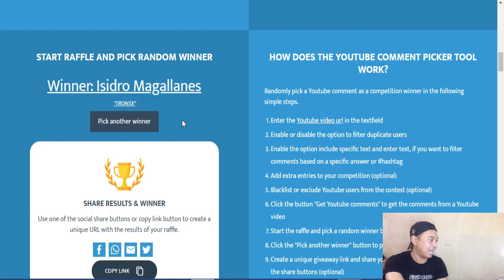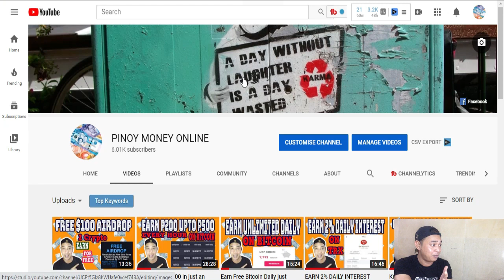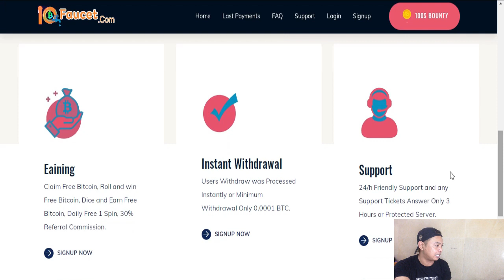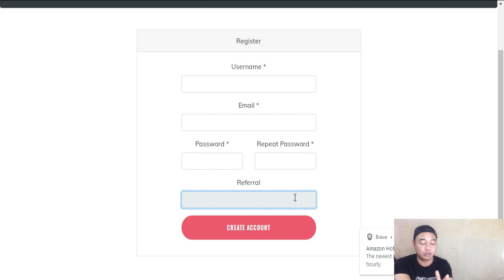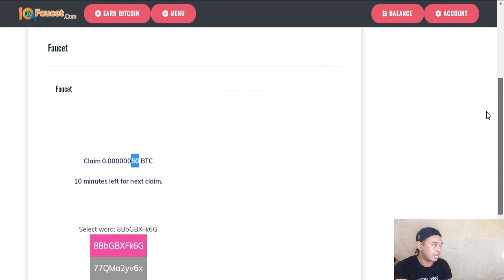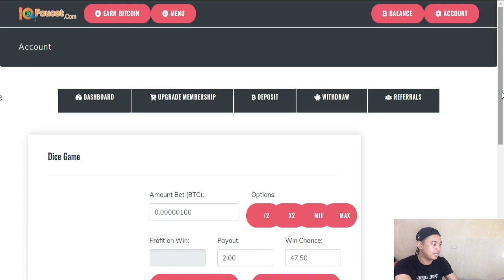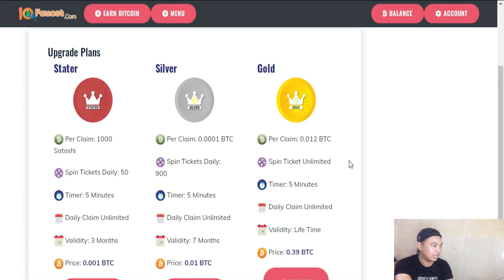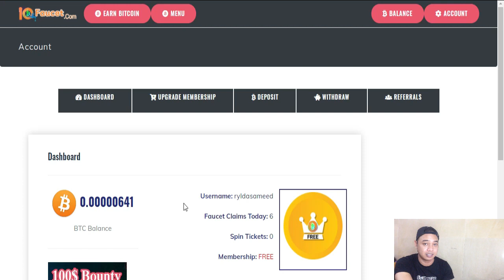Claim FREE BITCOIN EVERY 10 MINUTES AND 1 HOUR | CLAIM UPTO 0.0001 SATOSHI DAILY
Claim free bitcoin,Roll and win BITCOIN, Dice and earn Free Bitcoin and Spin and Earn hourly and Daily.